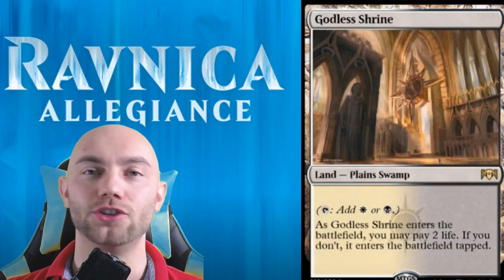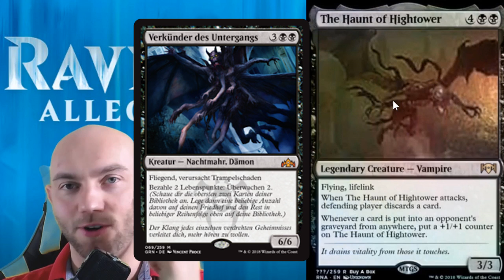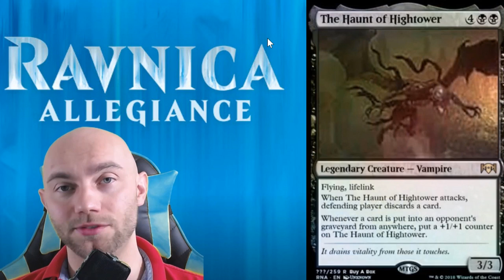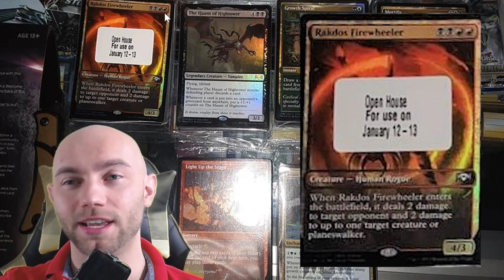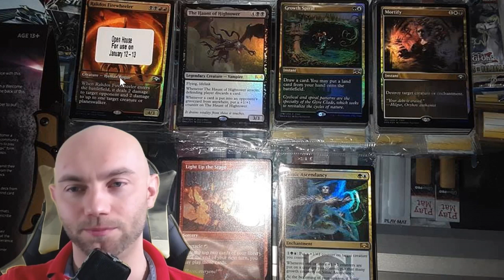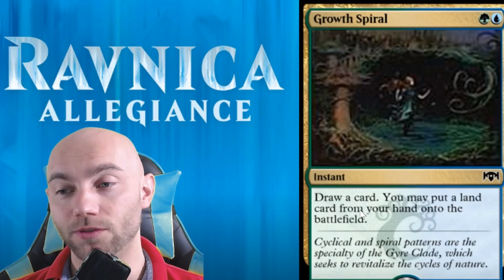Ravnica Allegiance Spoiler - Magic Spoiler Deutsch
↓Aufklappen↓ ­­­­­­­­

Neue Karten im Spoiler! Ich berichte über die neusten gepoilerten aus dem Ravnica-Block: Ravnica Allegiance

Weiter unten findest du weitere Details zu den Karten (englisch)

Was hältst du von der Spectacle-Mechanik? Was könnte da sein?

Im Video genannte Karten:
Growth Spiral- UG
Instant
Draw a card. You may put a land card from your hand onto the battlefield

Simic Ascendancy- UG
Enchantment
1UG: Put a +1/+1 counter on target creature
Whenever a +1/+1 counter is put onto a creature you control, put that many growth counters on Simic Ascendancy.
At the beginning of your upkeep, if Simic Ascendancy has 20 or more growth counters on it, you win the game

Rakdos Firewheeler- BBRR
Creature- Human Rouge
When Rakdos Firewheeler enters the battlefield, it deals 2 damage to target player and 2 damage to up to one target creature

The Haunt of Hightower- 4BB
Legendary Creature- Vampire
Whenever The Haunt of Hightower attacks, defending player discards a card
Whenever a card it but into an opponent's graveyard from anywhere, put a +1/+1 counter on The Haunt of Hightower

►►Magic Zubehör:

Die besten Hüllen zum Schutz deiner Karten:

9er Hologram-Seiten, die ich zum Sortieren meiner Karten in Ordner abhefte:

Alben zum Sortieren deiner Kartensammlung:

Würfel / Life-Counter:

►► Mein Equipment:
🐭 Meine Gaming Mouse*:

⌨ Meine Gaming Tastatur*:

🎤 Mein Mikrofon*:

🎵Mein Audio-Interface*:

🎧 Mein Headset*:

📺 Mein Monitor*:

✅ Mein Green Screen*:

🚽 Mein Gaming Stuhl*:

📡 Mein Stream Deck*:

⚔ Red Dead Redemption 2*:

💯 PS4 Pro inkl. Red Dead Redemption 2*: